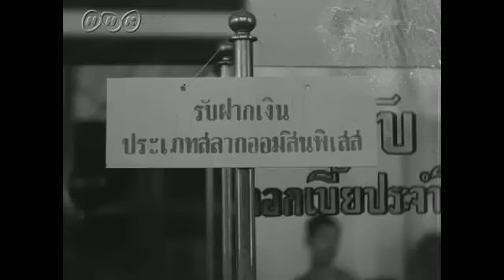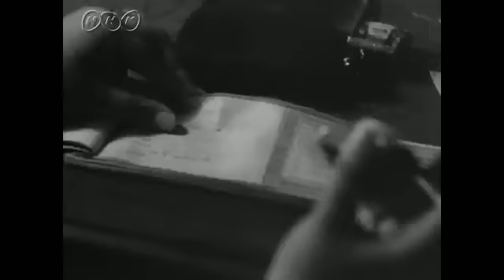07-1943 Yuwachon Taharn marching + Government Savings Bank + Musical and dance college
มาร์ชยุวชนทหาร, ธนาคารออมสิน, วิทยาลัยนาฏศิลป์
นาทีที่ 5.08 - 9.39